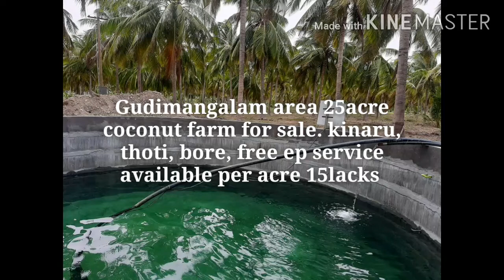Coconut farm/தென்னை தோப்பு விற்பனைக்கு/Property for sale in Gudimangalam area/Coimbatore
Gudimangalam area 25acre coconut farm for sale. kinaru, thoti, bore, free ep service available per acre 15lacks